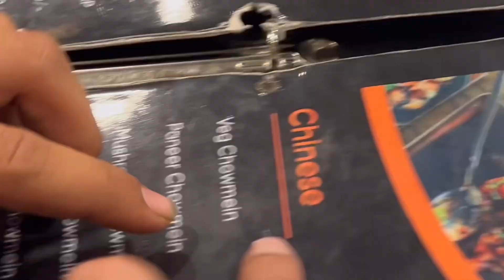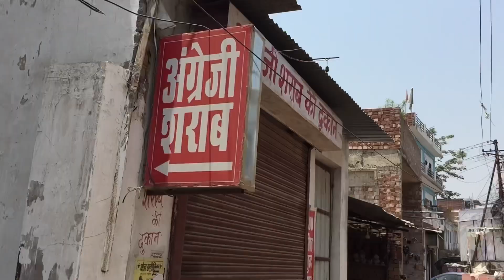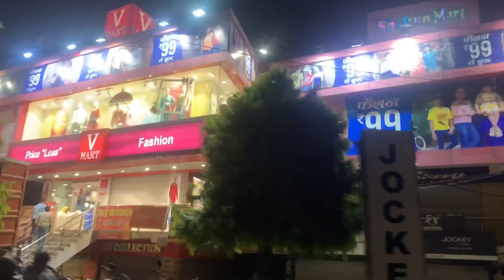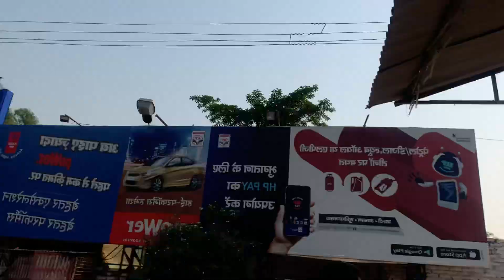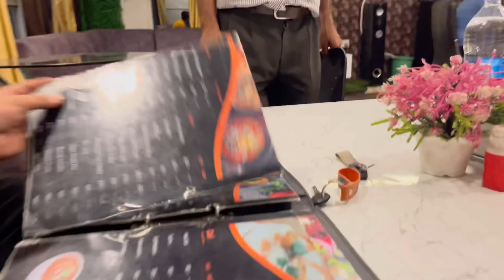Ghar Chor Diya || Maaz Pz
Yeh video bas entertainment ke liyen hai koe bhi isko Dil ka Kisi Or jagha na le na koe word dil pr le sab enjoy ke liyen bola hai